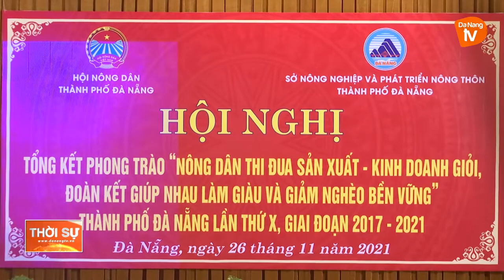TỔNG KẾT PHONG TRÀO NÔNG DÂN SẢN XUẤT KINH DOANH GIỎI GIAI ĐOẠN 2017 - 2021